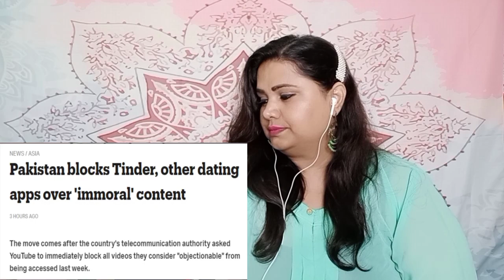CBA REWIND 8 II Indian Reaction II Tinder II Pata chal gaya Rasoday mai kon tha II Aamir Bhaji II SJ